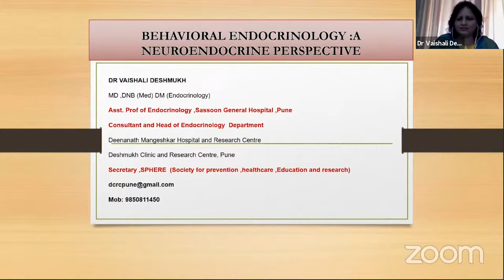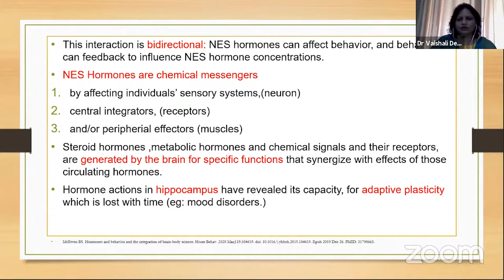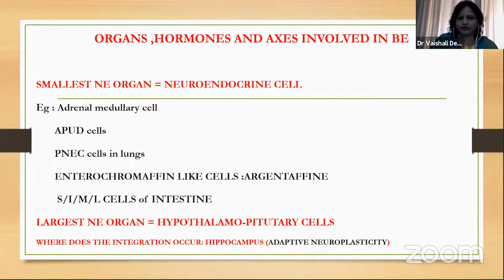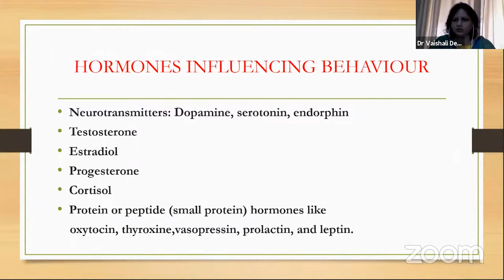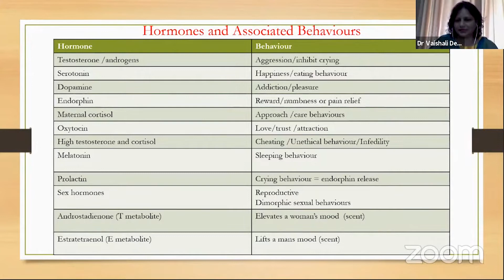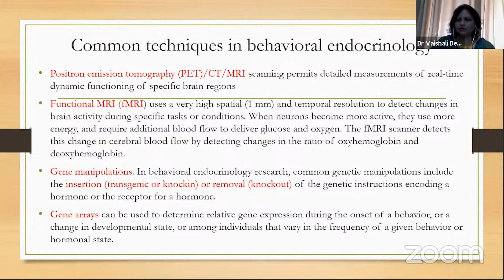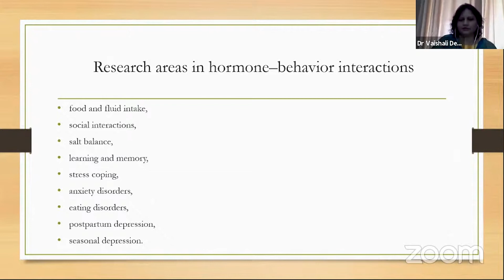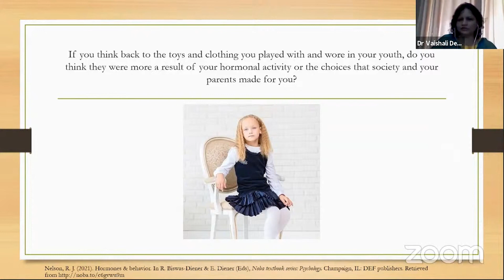Behavioural Endocrinology - A neuroendocrine perspective by Dr. Vaishali Deshmukh